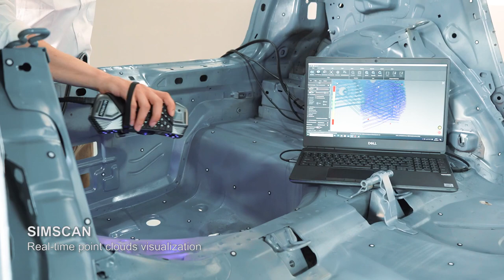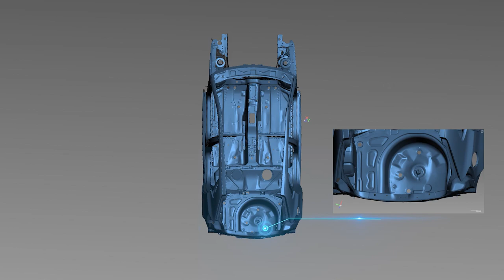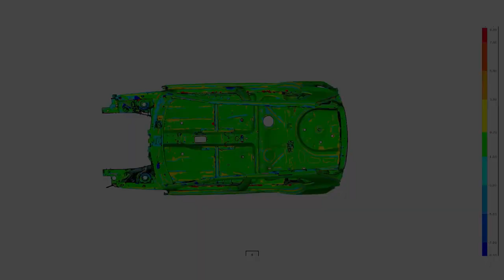Car Body Inspection with Dimensional Report (BIW) | SCANTECH 3D scanner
As BIW moves in the direction of Quality 4.0, traditional inspection approaches, are being replaced by newer. SCANTECH provides new inspection solution with metrology-grade 3D scanners.